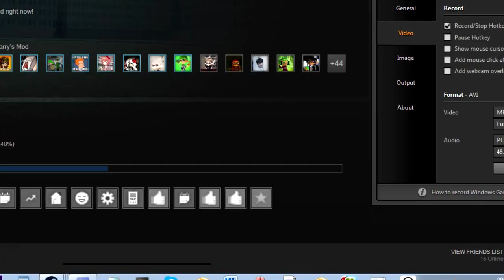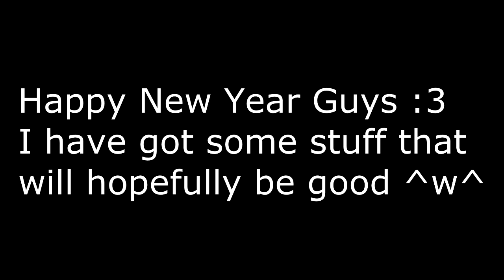Splatoon GMOD: Happy New Year!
I had to re-upload this as Vegas was playing up... I'm sorry guys Happy New Year though ^w^